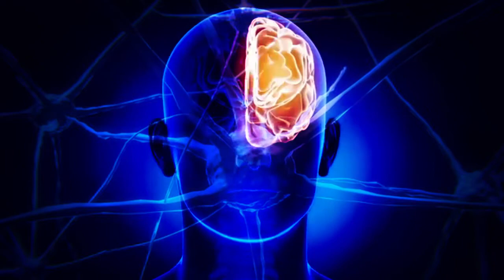Active Brain To 100% Potential | Genius Brain Frequency | Active Your Entire Brain| Memory Retention